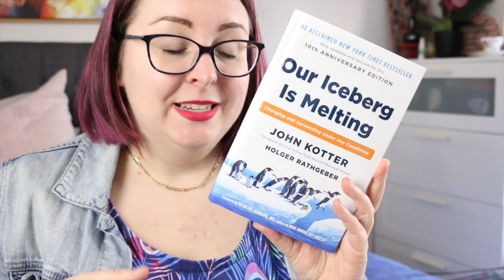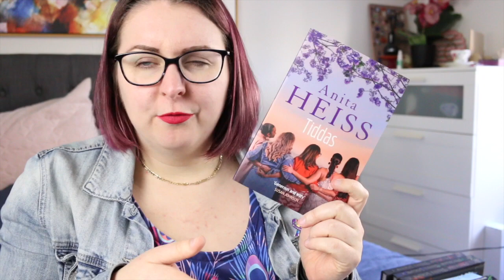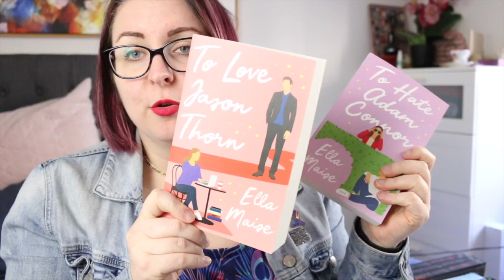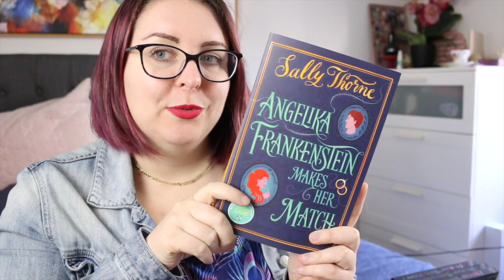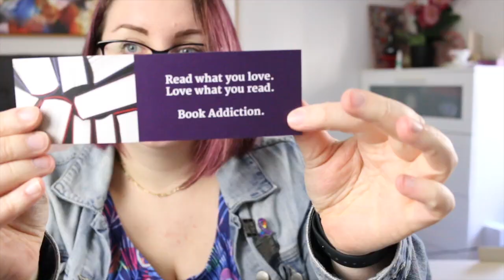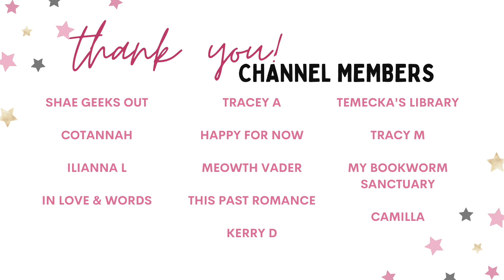September Book Haul & Wolfsong Special Edition Unboxing!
Oops, the Book Haul happened again.  😂

Just Hanging Etsy Store

Timestamp
0:00 Acknowledgement of Country
0:21 Intro
0:43 Review Copies
1:23 Kids/MG/YA
1:43 Non-Fiction
2:07 Adult Fiction
2:41 Romance
4:51 Unboxing Wolfsong Special Edition Box
6:39 Wrap-Up

Books Mentioned
You Are Loved - Liv Downing
Fabish - Neridah McMullin
Smarty Pup: Friends Fur-Ever - Anh Doh
Runt - Craig Silvey
A Girl Called Corpse - Reece Carter
The Raven's Song - Zana Fraillon & Bren MacDibble
Daughter of Darkness - Katherine & Elizabeth Corr
Take a Bow, Noah Mitchell - Tobias Madden
Night Lights - Sarah Epstein
Our Iceberg Is Melting - John Kotter
Growing Up Wiradjuri - Dr. Anita Heiss
Tiddas - Dr. Anita Heiss
Exiles - Jane Harper
The Princess and the Scoundrel - Beth Revis
Accidentally Engaged - Farah Heron
The Simple Wild - K.A. Tucker
Wild At Heart - K.A. Tucker
Forever Wild - K.A. Tucker
To Love Jason Thorne - Ella Maise
To Hate Adam Connor - Ella Maise
Shattered Sea - Catherine Cowles
Angelika Frankenstein Makes Her Match - Sally Thorne
The League of Gentlewomen Witches - India Holton
The Gamble - Kristen Ashley
The Death God's Sacrifice - Jenny Nordbak
The Demon's Bargain - Katee Robert
The Hellmouth Guardian's Lover - Adriana Hererra
The Vixen's Deceit - Nikki Sloane
The Captive Merman's Promise - Zoey Castile
The Far Queen's Captive - Sierra Simone
Wolfsong - T.J. Klune